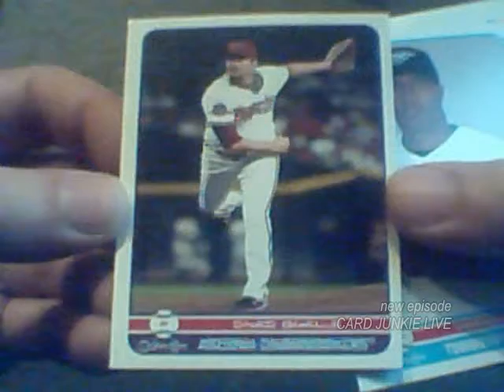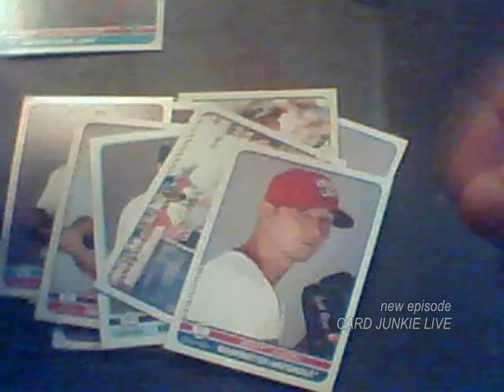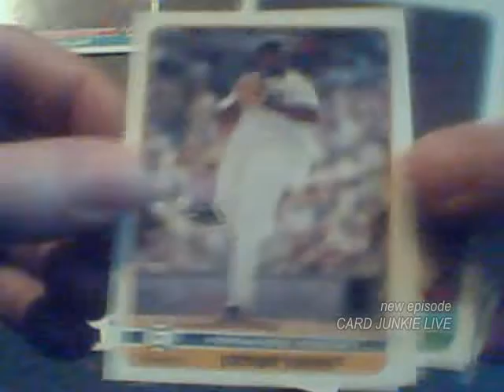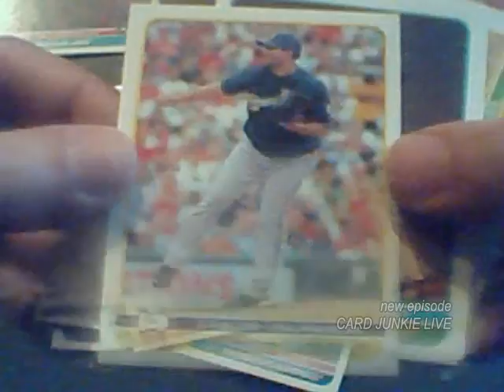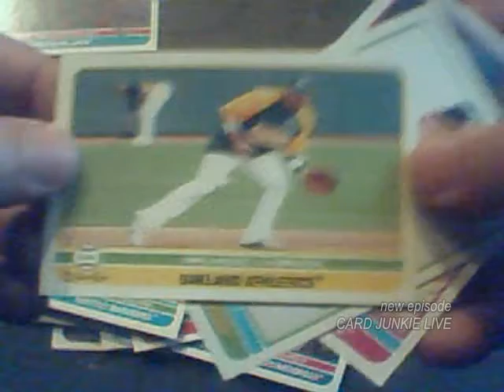2009 Upper Deck O-Pee-Chee Baseball Video 3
Here's another jumbo of OPC.